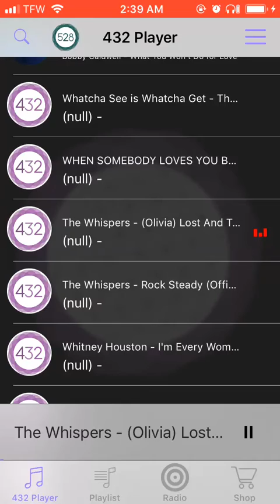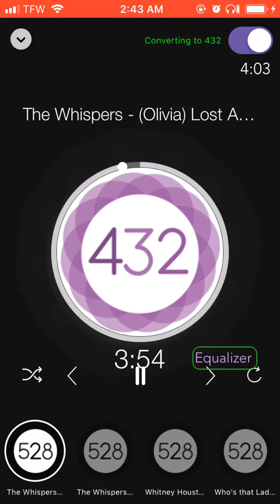The Whispers - Lost And Turned Out (432hz)